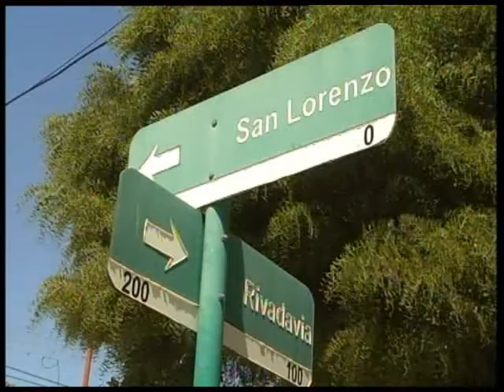Accidente en la vía pública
Se registró en la noche del martes en la intersección de calles Rivadavia y San Lorenzo. Un motociclista impactó con el rodado mayor dejando como consecuencia algunos golpes al conductor de la moto, mientras que el de la camioneta abandonó el lugar.
El Crio. Alvarez brindo detalles sobre lo sucedido y adelantó que se secuestraron los vehículos que participaron del accidente al tiempo que se investiga las causales de lo sucedido en la mencionada esquina céntrica de la localidad.